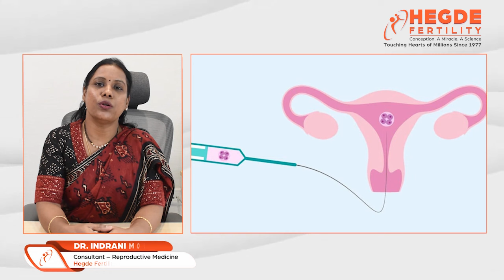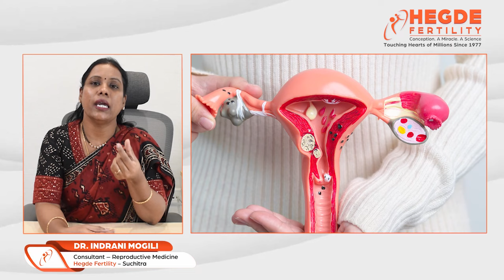Best IVF Hospital in Hyderabad | Why Does IUI Fail? Common Reasons Behind IUI Failure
In this video, our Consultant Reproductive Medicine Dr. Indrani Mogili - The Best IVF Specialist in Hyderabad, Hegde Fertility - The Top Fertility Hospital in Hyderabad, discusses the various factors that can lead to IUI failure. If you've been through IUI without success or are considering this fertility treatment, understanding the potential reasons behind IUI failure is crucial. She discusses factors like timing, sperm quality, underlying health conditions, and more that can affect the success of IUI. Learn about the possible causes and gain insights into what you can do to increase your chances of a successful IUI procedure.